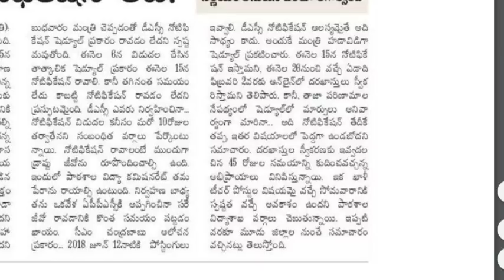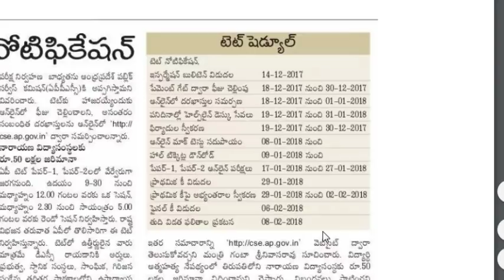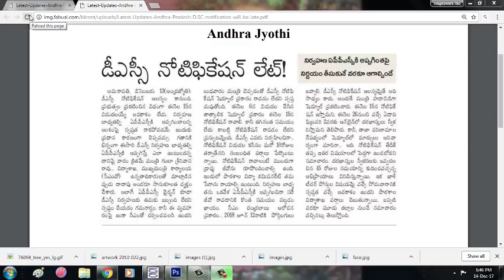Andhra Pradesh state schedule 2017 || AP DSC new update